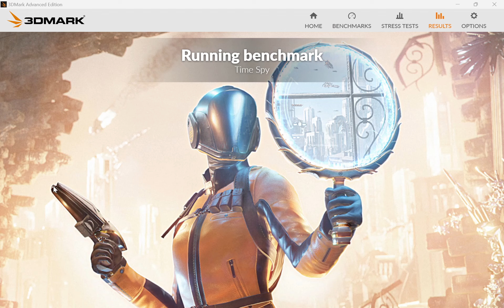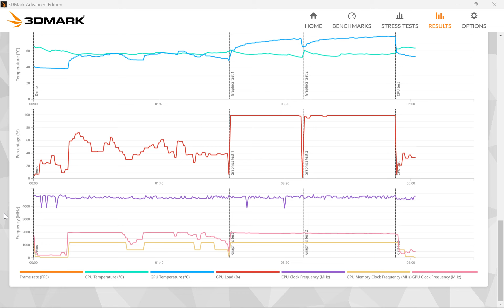3D MARK Time Spy Demo & Benchmark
Time Spy is a DirectX 12 benchmark test for gaming PCs running Windows 10/11. With its pure DirectX 12 engine, built from the ground up to support new API features like asynchronous compute, explicit multi-adapter, and multi-threading, Time Spy is the ideal benchmark for testing the DirectX 12 performance of modern graphics cards.